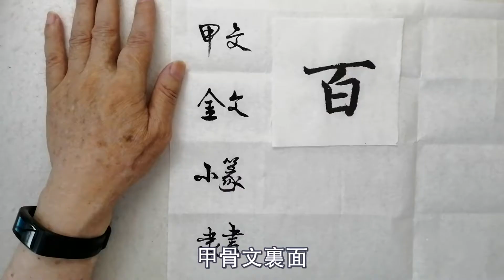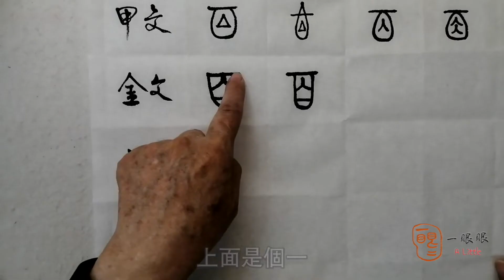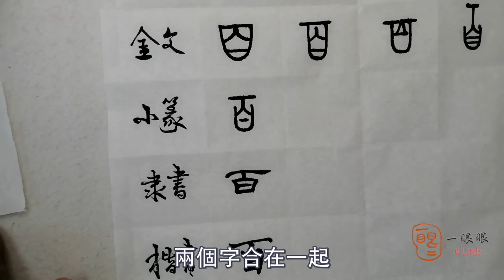[CC ] 百 (hundred) | 汉字趣谈 (Story of Chinese Characters) 543